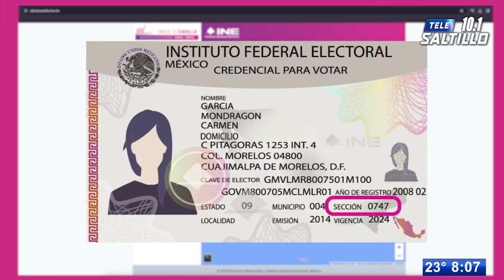Cómo ubicar mi casilla para votar